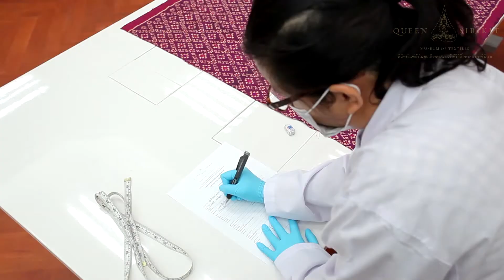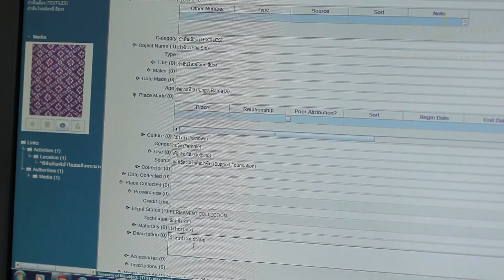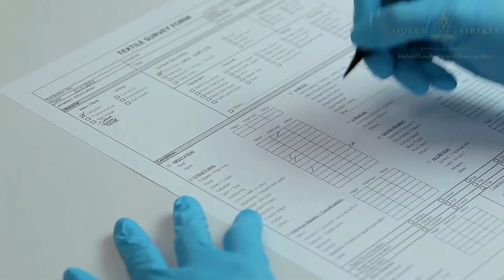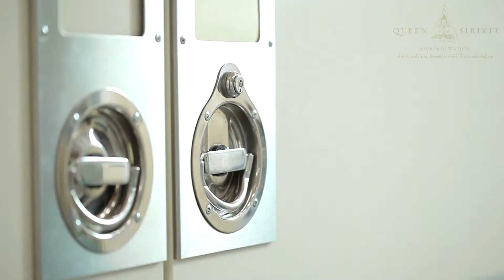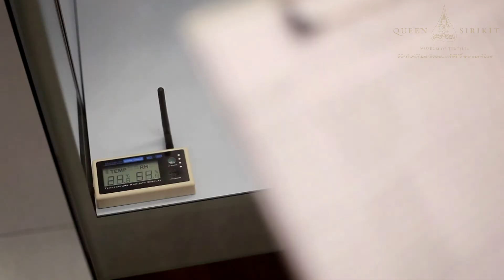Conservation & Registrar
Preservation is one of the museum’s main missions. The museum has a fully equipped textile conservation laboratory and a staff of three conservators who are responsible for the safe storage, treatment, and mounting of all the textiles and costumes in the collection and on display. The conservators are also responsible for all non-textile objects held by the museum.

Registrars focus on the practical aspects of collection care and tracking—assigning each piece a unique number as it enters the collection, adding to and maintaining the collection database, and getting objects out and putting them away as needed. Registrars also handle related issues such as insurance, loans to and from private individuals and other institutions, and the safe transportation of objects and even entire exhibitions.